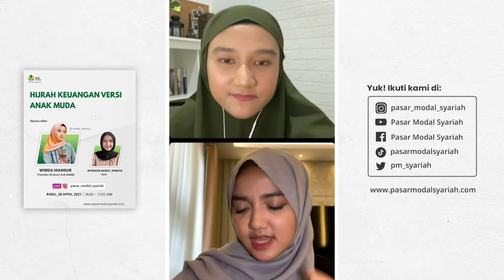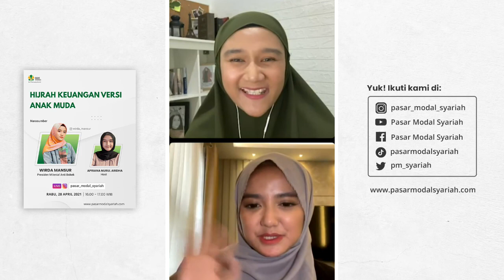Hijrah Keuangan versi Anak Muda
Hijrah menjadi hal yang populer di kalangan anak muda belakangan ini. Saat ini hijrah dimaknai sebagai sebuah keputusan batin untuk memperbaiki diri baik dari sisi penampilan, pikiran dan tindakan.

Dengan kata lain, tren hijrah perlahan-lahan membuat banyak masyarakat mengubah pola perilaku hidupnya dengan tujuan menjadi lebih baik sesuai syariat. Salah satu perilaku yang berubah adalah dalam hal mengelola keuangan, salah satunya adalah masyarakat yang mulai menyadari pentingnya menyimpan dana di bank syariah agar terhindar dari riba.

Nah, ingin tau lebih lanjut mengenai Hijrah Keuangan versi Anak Muda? Yukk! Saksikan live Instagram Spesial Ramadan, bersama kak Wirda Mansur.